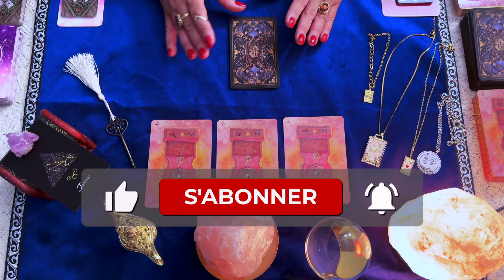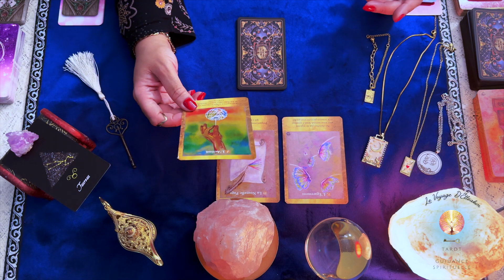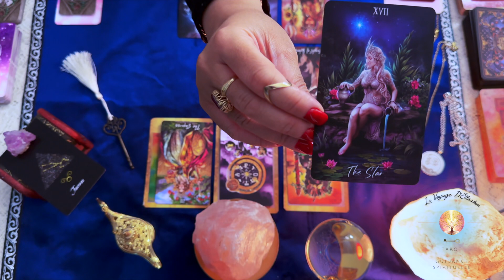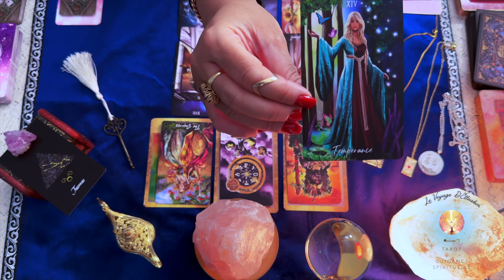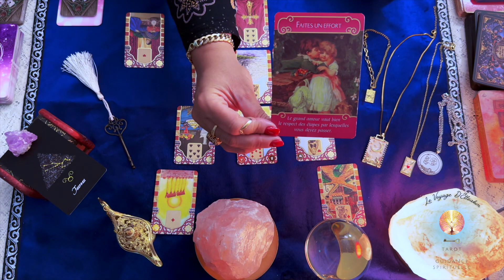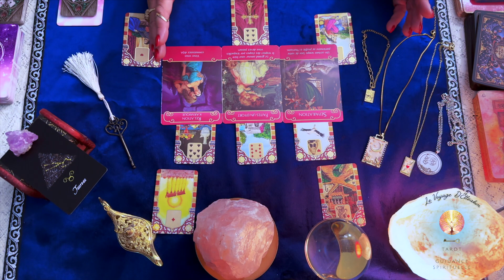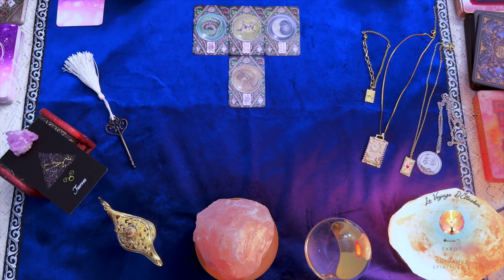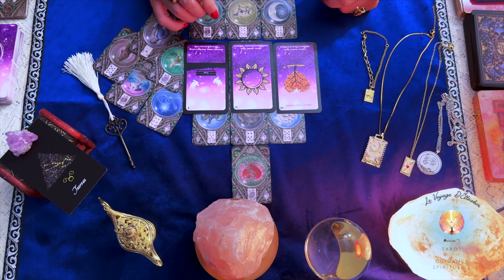TAUREAU - Énergies 🦋 + ❤️ Décembre 2023 - Rallumez votre feu intérieur.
🔮 VOICI VOS ÉNERGIES DU MOIS 🔮 🗝️

Couples : 18:12
Célibataires : 29:31

pour profiter de 20% de rabais sur tous les produits de la boutique.